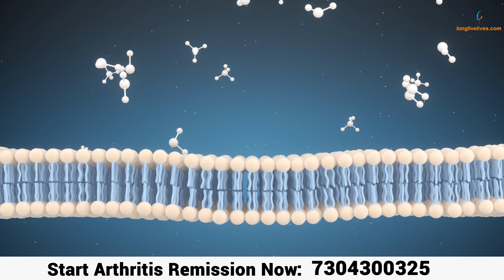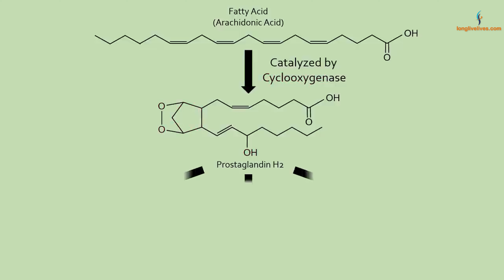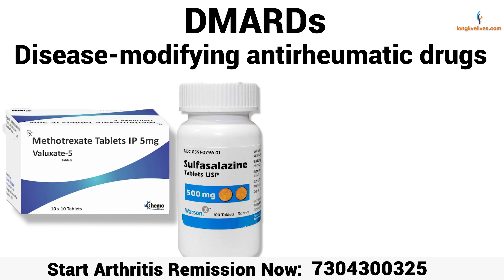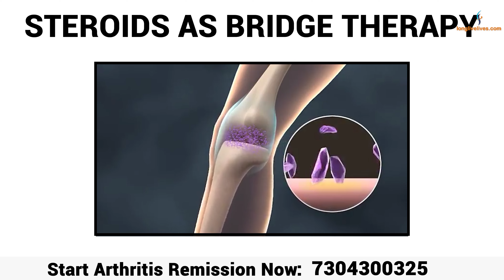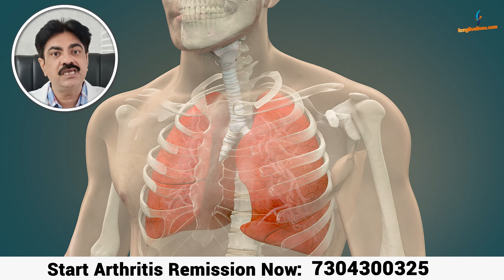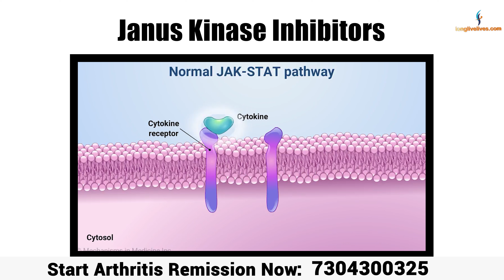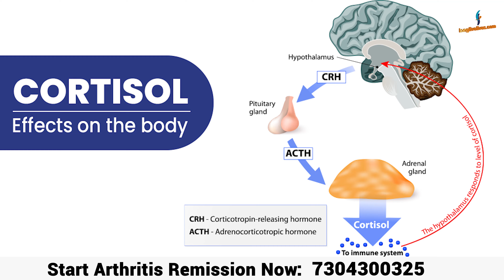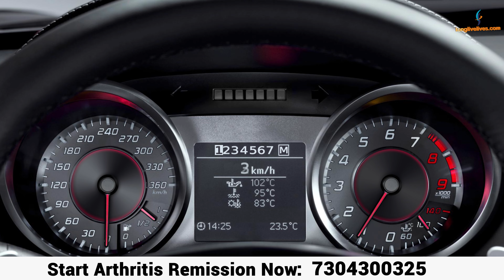Role of allopathic medicine in rheumatoid arthritis and how can we stop/ reduce the medications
Allopathic medicine plays a crucial role in the management of rheumatoid arthritis (RA), a chronic autoimmune disease that primarily affects the joints. Allopathic medicine, also known as conventional or Western medicine, employs a range of treatment modalities to alleviate symptoms, slow down the progression of the disease, and improve the overall quality of life for individuals with RA.

Now, let's discuss how one can stop or reduce the reliance on medications in the management of rheumatoid arthritis:

Lifestyle Modifications: Adopt a healthy lifestyle by maintaining a balanced diet, regular exercise, and adequate rest. This can help manage symptoms and reduce the need for medication.

Physical Therapy and Exercise: Engaging in physical therapy and regular exercise can help improve joint function and reduce pain. It may allow for lower doses of medication or even discontinuation in some cases.

Weight Management: Maintaining a healthy weight can reduce the stress on the joints and decrease the severity of symptoms, potentially leading to medication reduction.

Complementary Therapies: Some individuals find relief from symptoms through complementary therapies like acupuncture, massage, or dietary supplements. However, it's essential to discuss these with a healthcare provider.

Medication Adjustment: In consultation with a rheumatologist or primary care physician, medication doses can be adjusted based on the patient's response and disease activity. In some cases, the need for medications may decrease over time.

Monitoring and Communication: Regularly communicate with your healthcare provider to track disease progression and discuss potential medication changes or tapering. It's crucial to follow medical advice closely.

1) Diabetes Reversal Program
2) Low-Density Carbohydrate and Fats diet(LDCF diet) which is prepared specially by Dr Agrawal for Diabetes and Weight loss
3) Nutritional supplements and Ayurvedic medicines like Joint Fresh, Glucofree, Foorsteps based on pure herbs.